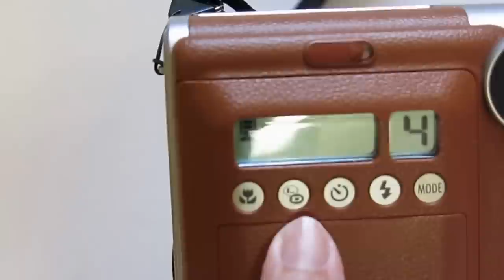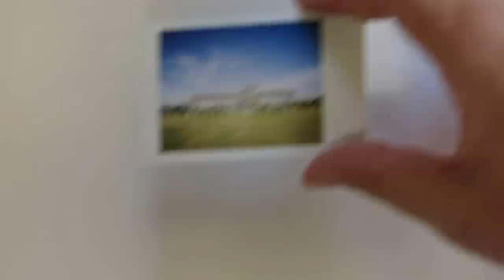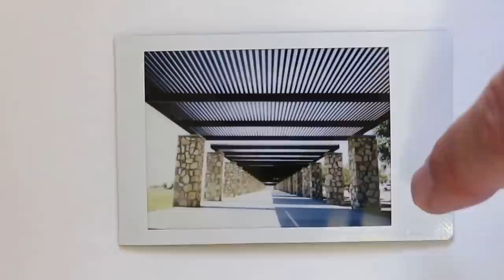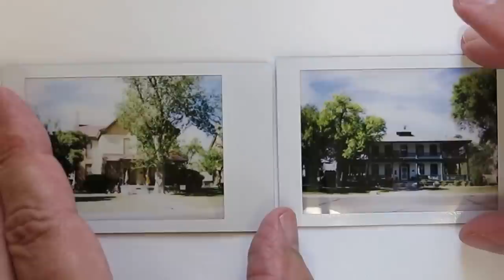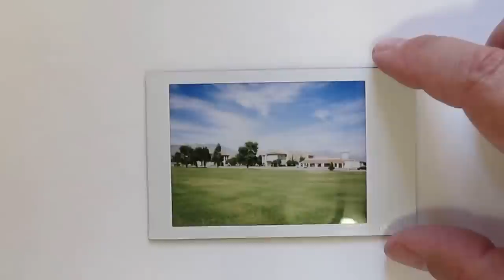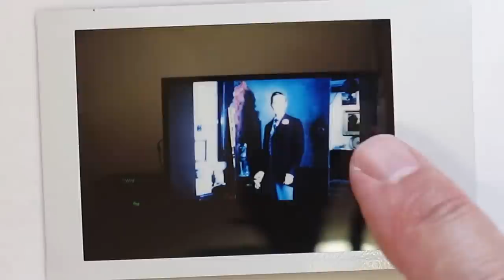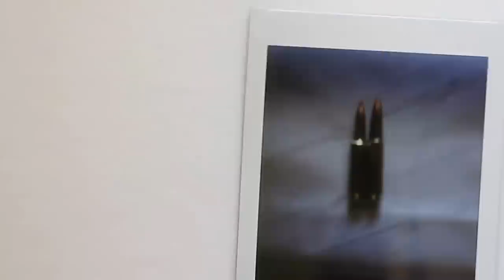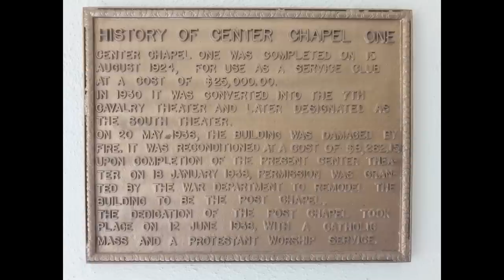Fujifilm Instax Mini 90 review (with Images)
Various images taken on Fort Bliss, TX, reviewing the Fujifilm Instax Mini 90.